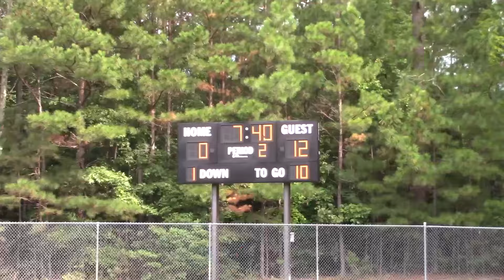Matoaca VS Old Hundred Flag Football 🏈